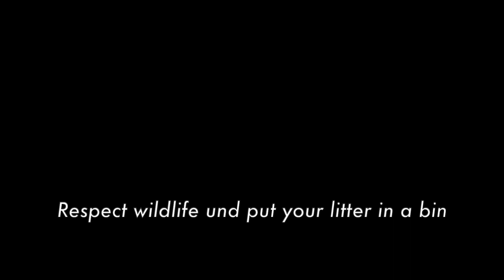School Film Competition - Cromarty Primary School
Cromarty Primary School in the Highlands is a finalist in the Scottish SPCA School Film Competition.